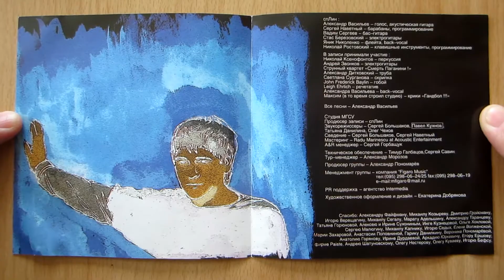Сплин - Новые Люди / распаковка cd /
Седьмой альбом группы Сплин, выпущенный в 2003 году.